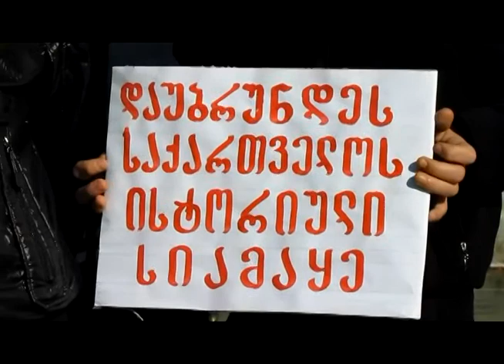ზუგდიდში დადიანების სასახლის ეზოს გაყიდვა გააპროტესტეს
დადიანების  სასახლის ეზოს ნაწილის გაყიდვა დღეს, 20 ნოემბერს ზუგდიდში ახალგაზრდებმა გააპროტესტეს. აქციის მონაწილეები ისტორიული ეზოს გაყიდვის საქმის დაუყონებლივ გამოძიებას ითხოვენ, წინააღმდეგ შემთხვევაში ფართომასშტაბიანი აქციებით იმუქრებიან.